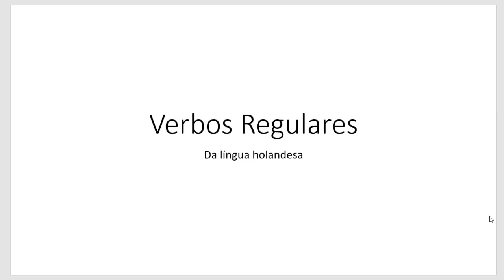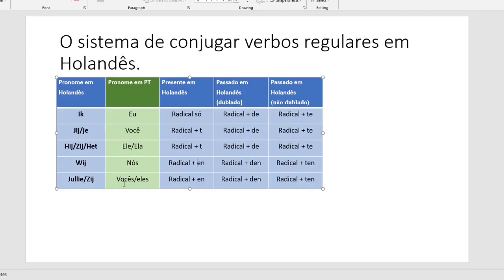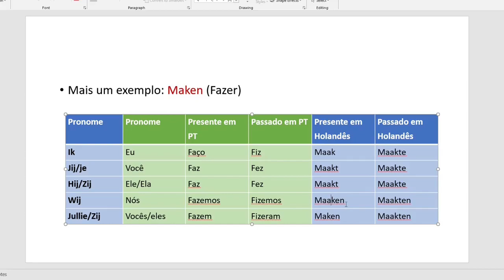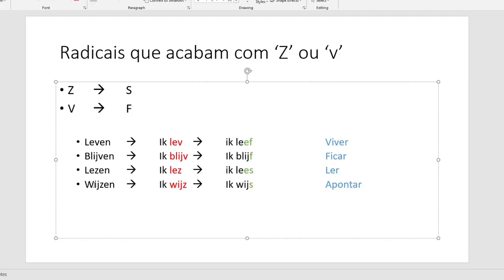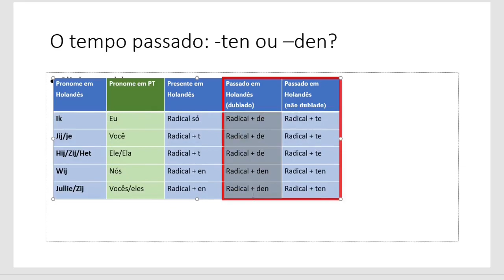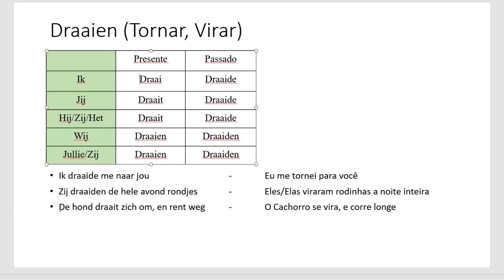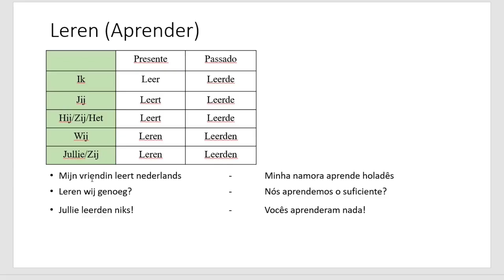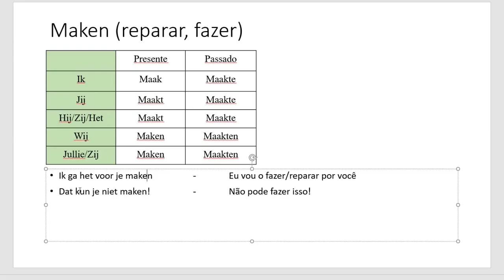VERBOS REGULARES | Aula de Holandês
Quer pegar aula de holandês? Vem aprender Comigo!!

CONTEÚDO
0:00 - Introdução
0:48 - Diferença entre verbos regulares e irregulares
2:20 - A sistema de conjugar verbos regulares
8:59 - Regras de soletração dos radicais de verbos
18:41 - O passado: -ten ou -den?
24:34 - Lista dos verbos regulares mais usados da nossa língua

- Os pronomes do sujeito
- Como conjugar o tempo presente e passado
- O tempo passado: -ten ou -den?
- Lista dos verbos reglares mais usados, com explicações e exemplos

Tem dúvidas? Me fala nos comentários